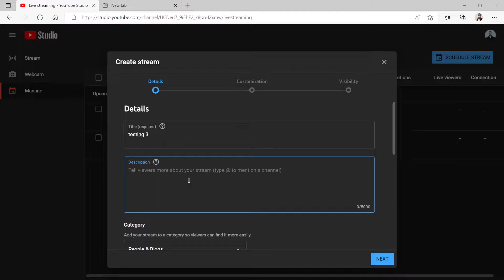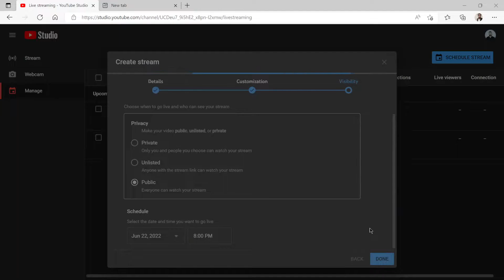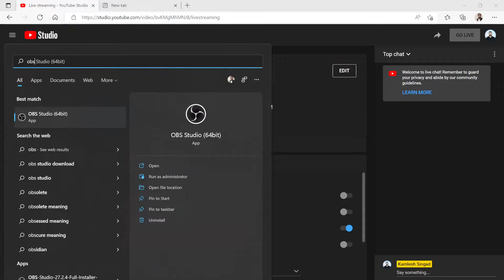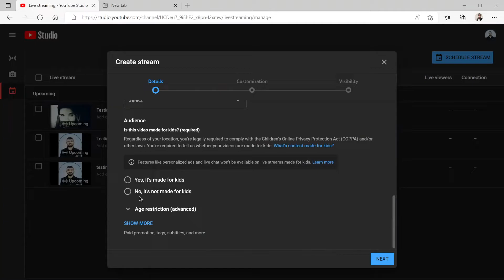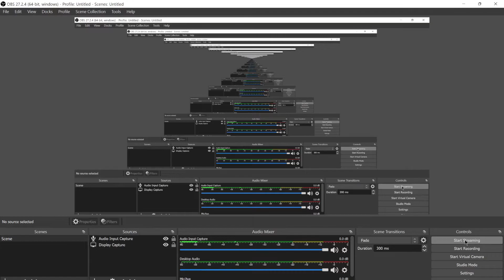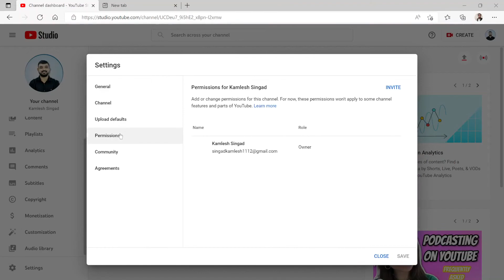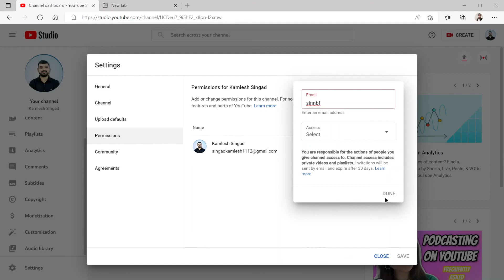How we Can go live on YouTube with OBS | Learn with Kamlesh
This quick Live Streaming guide will help you learn what you need to know to go Live on YouTube. Live to stream with OBS is very easy and faster to learn and you can do it on Windows, Mac, and Linux.

This Video will be very much helpful for all those who want to grow their channels or want to interact with their viewers. You can easily come LIVE using the OBS software.